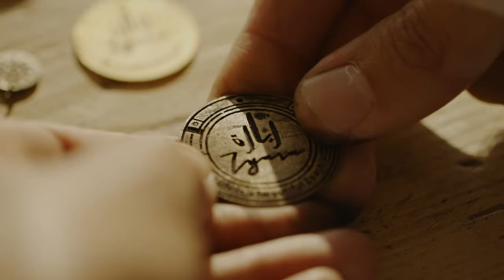Henry Loussian - Crafting "Zyara" Accessories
Crafting Zyara accessories with love, Henry's Handmade chose to create these items to help us spread our tag line "Life is a beautiful Zyara" and to support "Zyara the web series" in its continuation.

This video was created by Home of Cine-Jam
"Life is a beautiful Zyara"